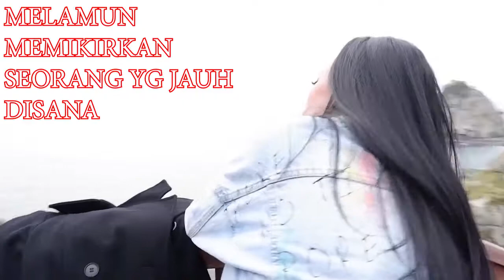VLOGEGA - Anyeong Haseo, Eta Barudak Kumaha Damang?!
kali kali lah yaaa jalan jalan jauhan dikit.

Ega mau Cari Oppa Oppa